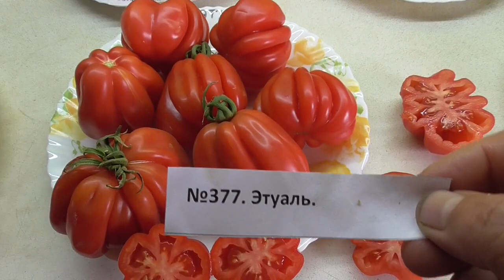ТОМАТ ЭТУАЛЬ. №377. ДЕГУСТАЦИЯ. Ольга Чернова.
Как найти самый вкусный, самый мясистый, самый сладкий томат? Конечно, перепробовать все. Я в течение всего лета дегустирую все сорта своих томатов и делюсь с вами своим мнением о них. В этом видео – дегустация редкого экзотического томата ЭТУАЛЬ. В Каталоге №377.
Предыдущие видео - дегустации смотрите по ссылкам –
Томат Джало Санта. №572. Дегустация. 30 июля.
Томат Манго Джанго. №571. Дегустация. 30 июля.
Томат Манго. №403. Дегустация. 30 июля.
Томат Ультраскороспелый. №10. Дегустация. 30 июля.
Томат Кемеровец. №25. Дегустация. 28 июля.
Томат Яблонька России. №250. Дегустация. 28 июля.
Томат Оранжевая клубника немецкая. №353. Дегустация. 24 июля.
ttps://youtu.be/gsBHzherGlU   Томат Доктор Вич (Dr Wyche's, США). №357. Дегустация. 24 июля.
Томат Большая радуга ((Big Rainbov, США). 3358. Дегустация. 24 июля.
Томат Чудо сада. №48. Дегустация. 24 июля.
Томат Загорско воловско око (Zagorsko volovsko oko, Хорватия). №306. Дегустация. 24 июля.
Томат Египетская ладья. №315. Дегустация. 24 июля.
Томат Лучко (LUČKO, Хорватия). №307. Дегустация. 23 июля.
Томат Делишес (Delicious, США). № 212. Дегустация. 23 июля.
Томат Завтрак Келлогс (Kellogs Breakfast Gross США). №335. Дегустация. 23 июля.
Томат Элфи оранжевый (Elfie, Канада). №446. Дегустация. 23 июля.
Томат Король гигантов. №44. Дегустация. 23 июля.
Томат Бронза (Amarillo Rusty Haste). № 381. Дегустация. 22 июля.
Томат Изумрудное яблоко. №158. Дегустация. 22 июля.
Томат Лягушка – царевна. №168. Дегустация. 22 июля.
Томат Черная полоса (Black Stripe, США). №330. Дегустация. 22 июля.
Томат Странная вещь девушки (Girl Girl's Weird Thing, США). №225. Дегустация. 22 июля.
Томат Фиделио. №262. Дегустация. 18 июля.
Томат Сахарный бизон. №157. Дегустация. 18 июля.
Томат Черный барон. №507. Дегустация. 17 июля.
Томат Кофе с молоком. №481. Дегустация. 17 июля.
Томат Золотые купола. №54. Дегустация. 16 июля.
Томат Малиновая Ляна. №27 а. Дегустация. 16 июля.
Томат Ананас нуар (Черный ананас). №348. Повторная дегустация. 15 июля.
Томат Малиновое мамино сердце (Mom's Raspberry Oxheart, Италия). № 314. Дегустация. 15 июля.
Томат Зарево. №359. Дегустация. 15 июля.
Томат Томато (TOMATO). №309. Дегустация. 15 июля.
Томат Двухцветный ананас (PINEAPPLE). №310. Дегустация. 15 июля.
Томат Зеленая тайна личинки (GRUB’S MYSTERU GREEN). №361. Дегустация. 15 июля.
Томат Микадо черный. №221 В. Дегустация. 15 июля.
Томат Индийское мясо. №193. Дегустация. 15 июля.
Томат Тяжеловес Сибири. №52. Дегустация.
Томат Ослиные уши. №345. Дегустация. 12 июля.
Томат Вольф Зосси оранжевый. №336. Дегустация. 11 июля.
Томат Мятежный звездный истребитель ведущий. Rebel Starfighter Prime)№334. Дегустация. 10 июля.
Томат Сержант Пеппер. (Sgt. Pepper's США) №328. Дегустация. 10 июля.
Томат Ранний 83. №29. Дегустация. 10 июля.
Томат Янтарный. №300. Дегустация. 10 июля.
Томат Челнок. №11. Дегустация. 10 июля.
Томат Черный ананас (США) № 348. Дегустация.
Томат Говядина с куста. №322. Дегустация. 9 июля.
Томат Мясистый сахаристый. №59. Дегустация. 9 июля.
Томат Инна. №73. Дегустация. 9 июля.
Томат Король Лондон. №209. Дегустация. 9 июля.
Томат Русские колокола. №35. Дегустация. 8 июля.
Томат Ренет. №5. Дегустация. 8 июля.
Томат Золотое руно. №299. Дегустация. 8 июля.
Томат Бетта. №297. Дегустация. 8 июля.